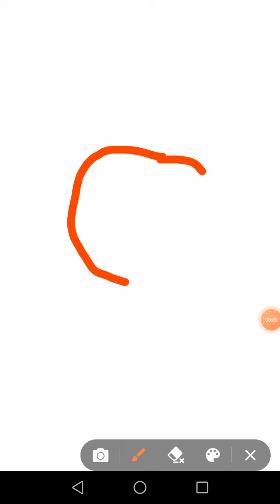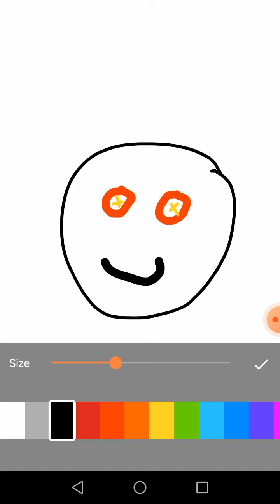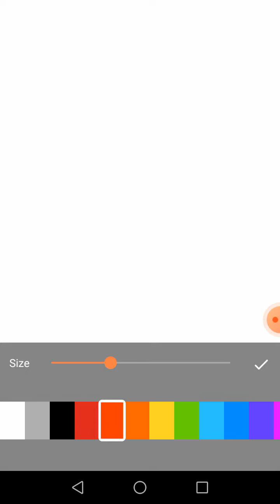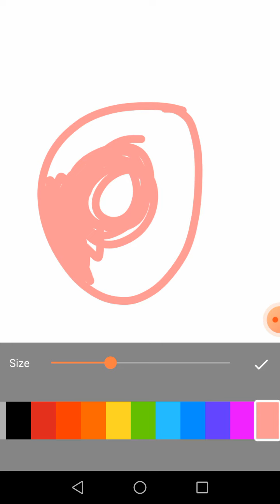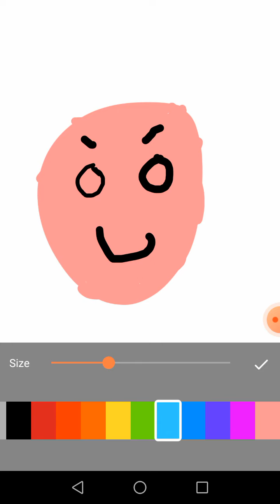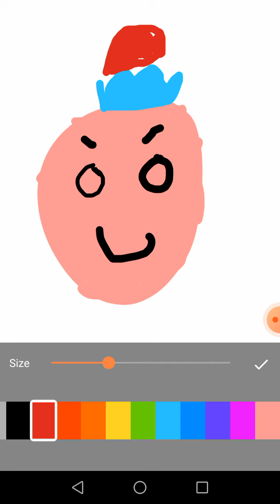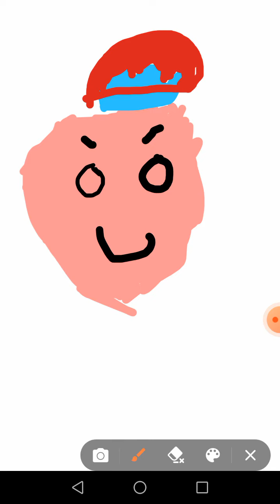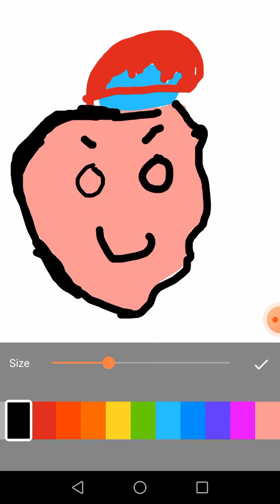Drawing Whitty OverHead And boyfriend